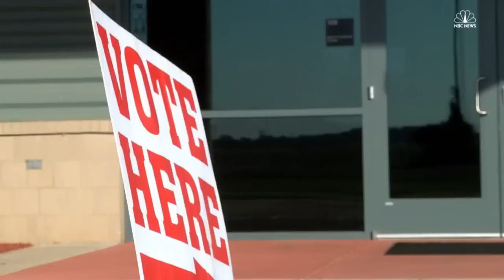OMG!!!WTF!!! - Ballot Typo Leaves Hillary Clinton With ‘Liar’ In Her Name